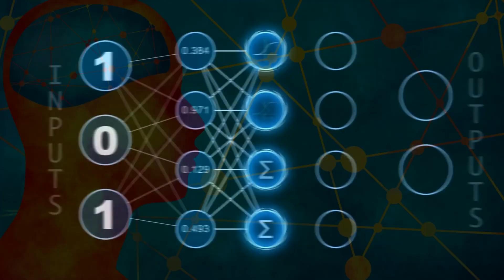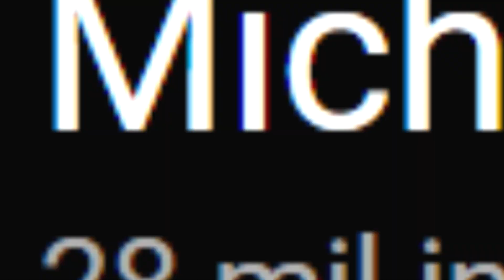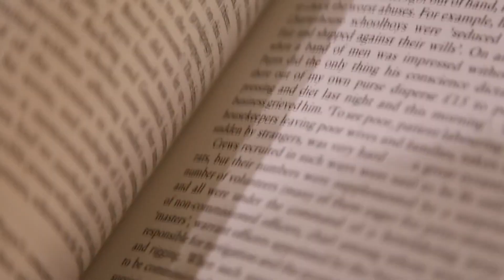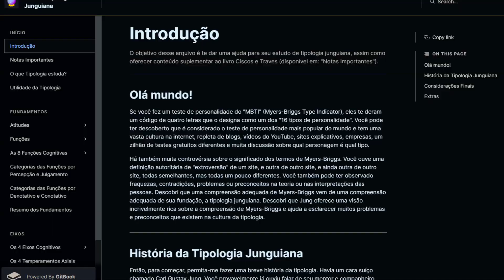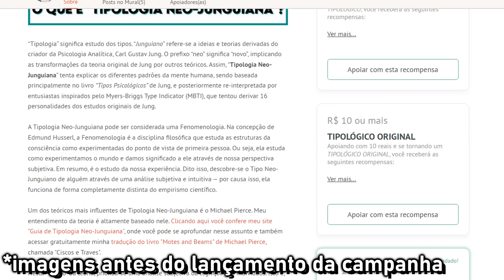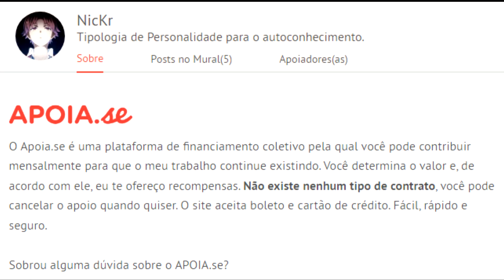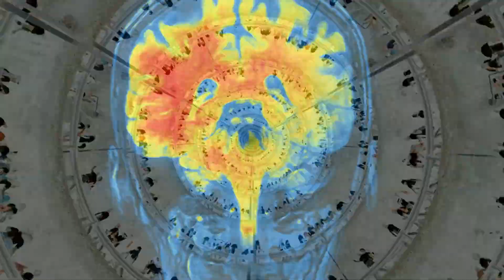O Poder da Tipologia | Trailer do NicK (APOIA.se)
Há um tempo encontrei um teste de 16 personalidades na internet, pesquisei e descobri o MBTI. Pesquisei mais, me apaixonei, e mudou minha vida. Quero mostrar como uma teoria Junguiana de personalidade pode ser respeitada e possuir muito valor no autoconhecimento das pessoas.

▶ MBTILogia
Um arquivo com conteúdo condensado para estudar a teoria do MBTI e outras Tipologias.

▶ PDBrasil
Um servidor da comunidade, e para a comunidade. Aberto para qualquer um entrar no mundo da Tipologia!